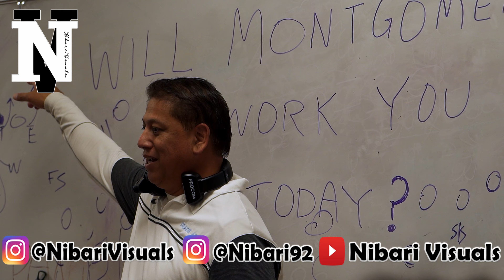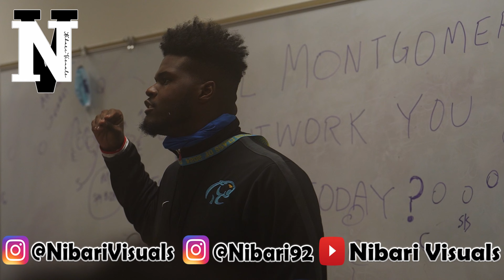Montgomery (CA) vs San Ysidro (CA) | High School Football 2021 | Highlight Mix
Montgomery vs San Ysidro | California High School Football 2021 | Highlight Mix